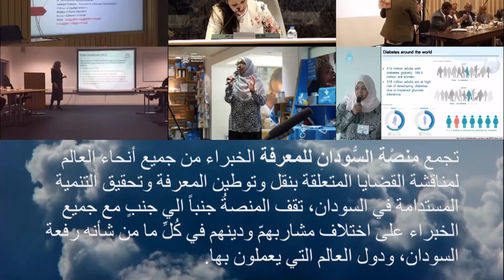The Leading Role of Women in Islam دروس في القران الكريم والسنة النبوية (40) شيخ بابكراحمد بابك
دروس في القران الكريم والسنة النبوية (40) شيخ بابكراحمد بابكر
Sheikh Babikir Ahmed Babikir
دروس في القران الكريم وقصص من السنة النبوية
شيخ بابكر احمد بابكر
خطيب مسجد برنت لندن

The mission of the MEKEI research institute is to use research and education to help transform the countries of the Middle East and North Africa to advanced, knowledge-based societies led by sustainable innovation and social advance.

Many consider the Middle East and North Africa (MENA) region as one of the most important emerging parts of the world economy in the 21st century. MENA is strategically vital as it produces the majority of the world's oil. However, despite the region's oil, most MENA countries score lower on Human Development Index (HDI) world ranking, with GDP, productivity and investment rates well below the global average. It is, therefore, becoming widely accepted that the dominant economic model of the region - based on the public sector, oil incomes and workers' remittances - is not up to the challenges of modern globalisation and the needs of advanced knowledge-based societies. Given the apparently contradictory needs of economic growth and environmental conservation, it comes as no surprise that knowledge management, innovation and sustainable development (SD) have had such a powerful influence in contemporary discussions on the future of the region.
Knowledge Management  Knowledge Economy   Leadership  Change Management  Transformation
 Algeria
 Bahrain
 Egypt
 Iraq
 Jordan
 Kuwait
 Lebanon
 Libya
 Morocco
 Oman
 Qatar
 Saudi Arabia
 Tunisia